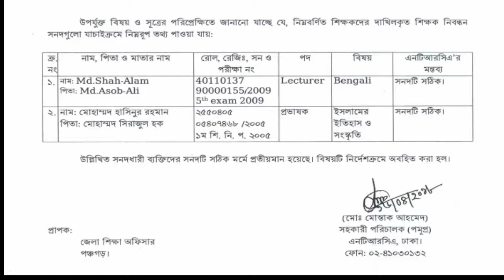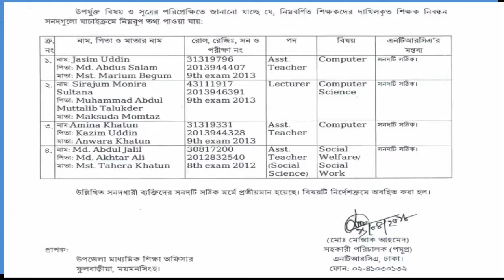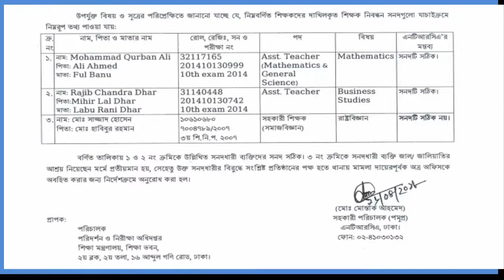Recent Ntrca news 18/04/18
Again duplicate certificate found out NTRCA.